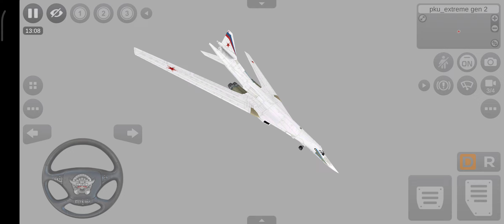😱flight 🛫✈️ Driving | Bus 🚌 Simulator Indonesia Mod Map Gameplay